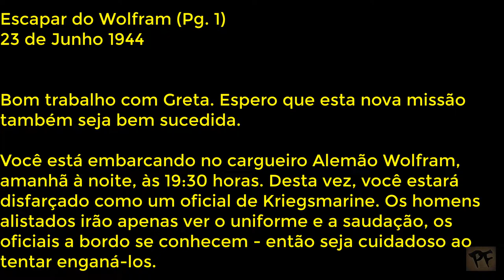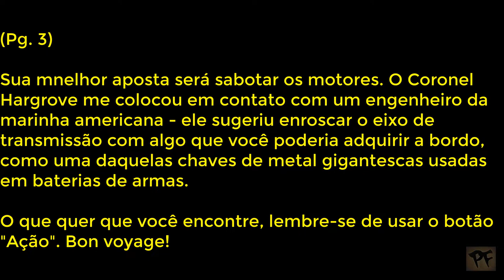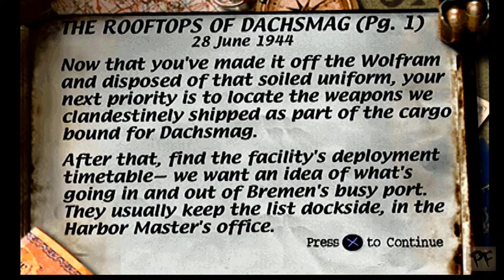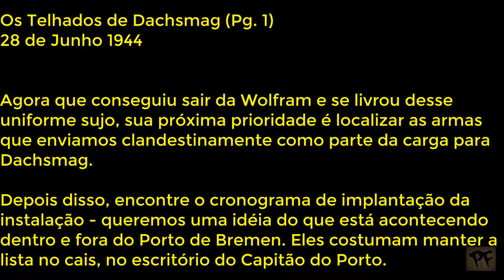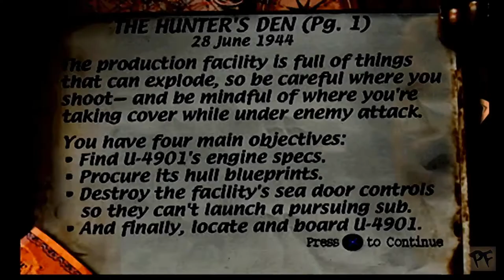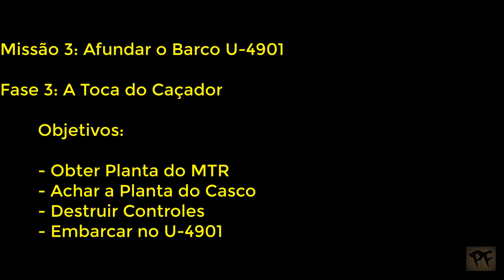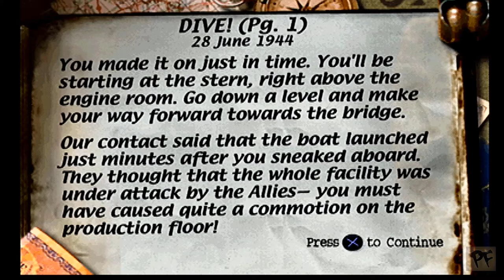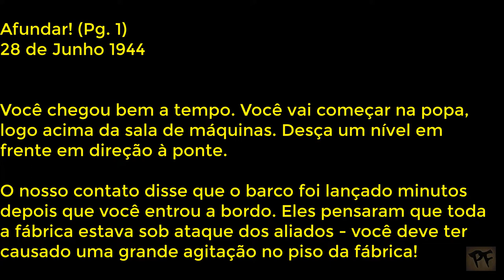(Detonando) Medal of Honor 1999 - Missão3 - PS1 - 1999 🇧🇷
Título: (Detonando) Medal of Honor 1999 - Missão3 - PS1 - 1999 🇧🇷
Fases: 1, 2, 3, e 4 com as CutScines
Plataforma: PS1
Mídia: CD
Missão 3: Afundar o Barco U-4901
Fase 1: Escapar do Wolfram
Fase 2: Os Telhados de Dachsmag
Fase 3: A Toca do Caçador
Fase 4: Afundar!
Fase 3F: Cutscenes final